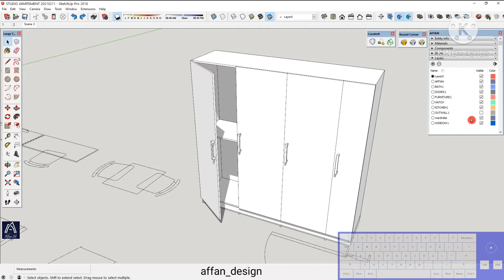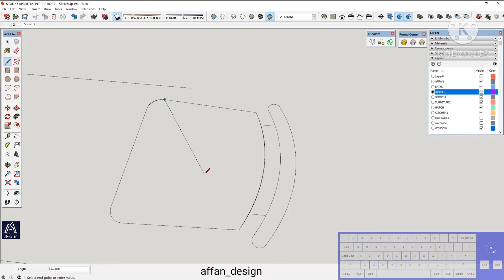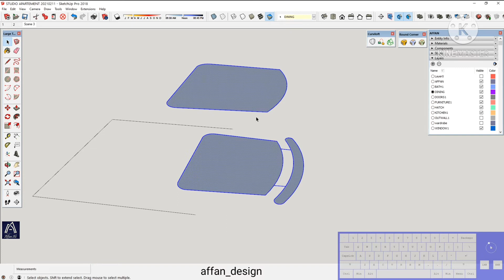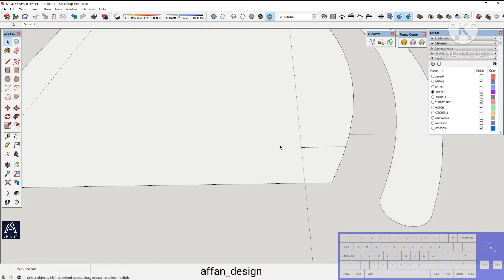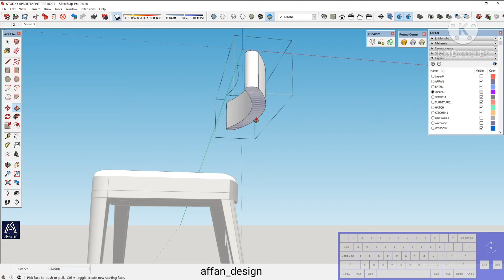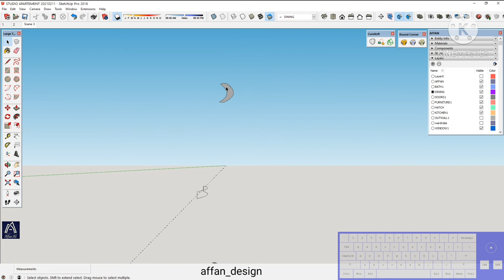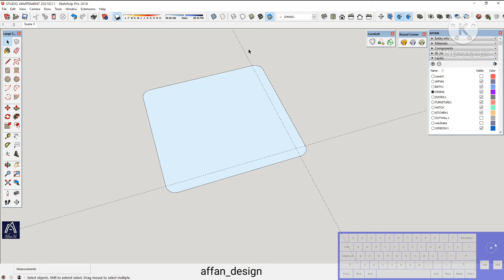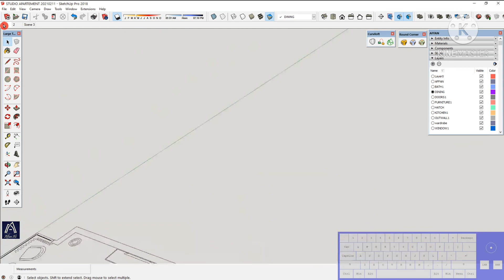WORKSHOP PART 04 - DRAWING DINING TABLE طريقة رسم طاولة الطعام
ورشة عمل شقة استوديو الجزء الرابع - رسم